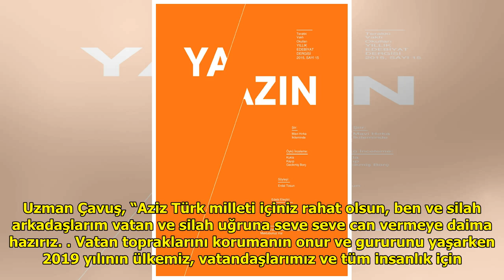Herkes sevdiğiyle, onlar vatan aşkıyla yeni yıla girdi! DuckNews TV